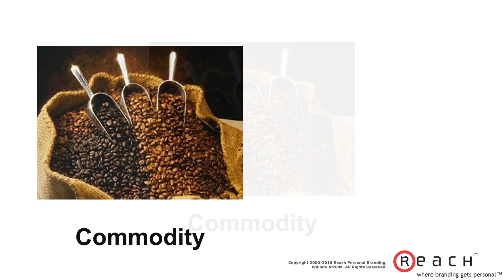Be A Brand, Not A Commodity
This video is about Your Persona Brand Should Be An Experience